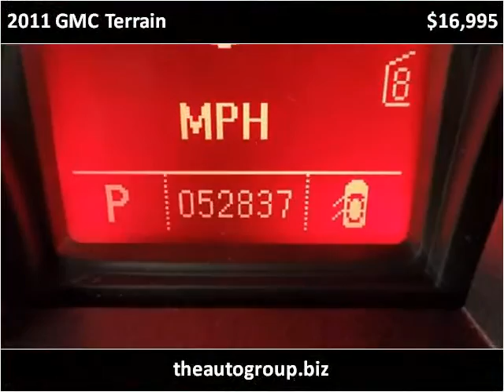2011 GMC Terrain Used Cars Mt Pleasant MI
This 2011 GMC Terrain is available from Auto Group Leasing.